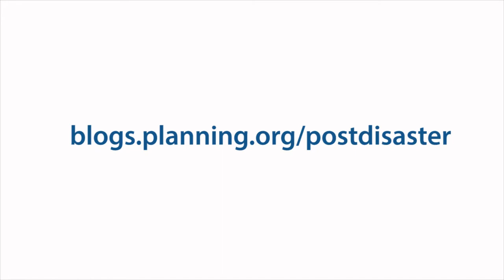Hazards Planning in Chile: An Interview with Luis Cifuentes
Jim Schwab, AICP, Manager of APA's Hazards Planning Research Center, interviews Luis Cifuentes from the National Research Center for Disaster Management in Santiago, Chile. Recorded at the Natural Hazards Workshop in Broomfield, Colorado, July 2013.